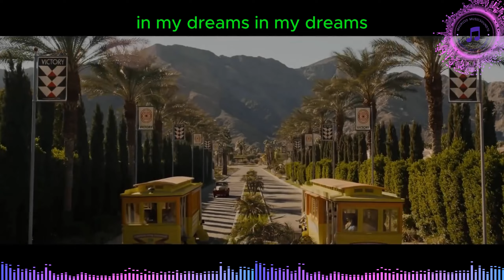Noemi--In My Dreams (Remix 2024) (Lyrics video)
2002

with parts of movie DON'T WORRY DARLING